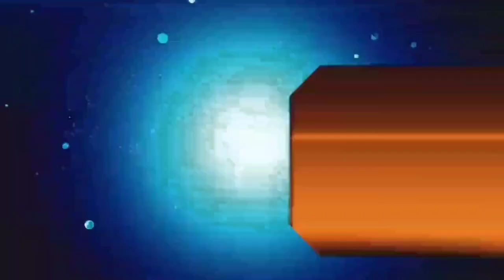आज 04 जुलाई 2020 झारखंड की ताजा खबर।।jharkhand breaking news daily news jharkhand hemant Soren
आज 04 जुलाई 2020 झारखंड की मुख्य समाचार।।jharkhand wather Ranchi wather Jharkhand news daily news jharkhand 04 July Jharkhand news 04 July 2020
Palamu news dhanbad news Deoghar news chatra news Hazaribag news dumka news goda news Garhwa news Jamshedpur news Koderma news ramgarh news unko jharkhand